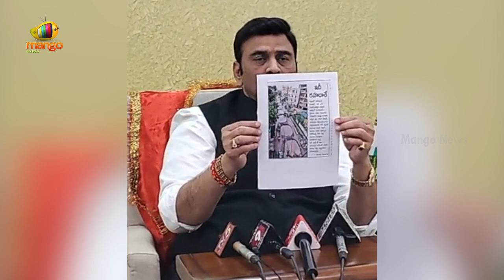MP Raghu Rama Krishna Raju Sensational Comments On AP Govt BYJU'S MOU | AP Politics | Mango News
MP Raghu Rama Krishna Raju Sensational Comments On AP Govt BYJU'S MOU.